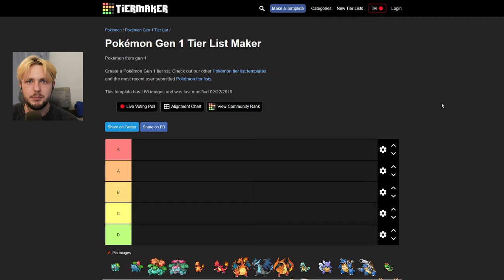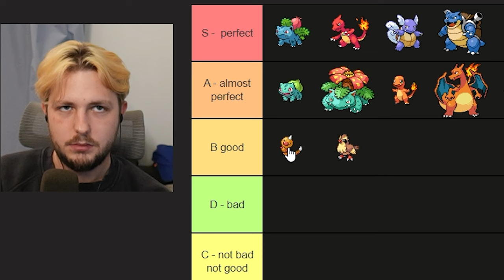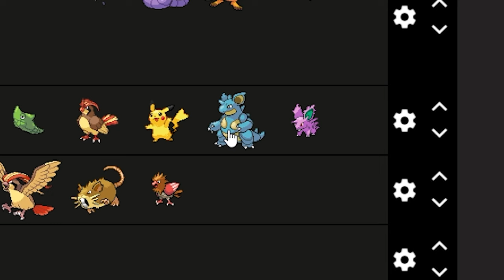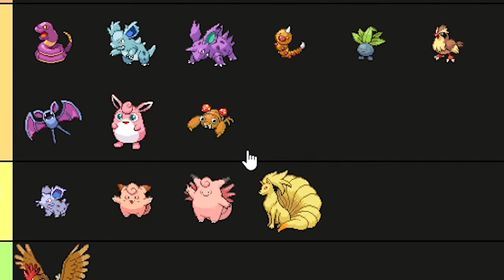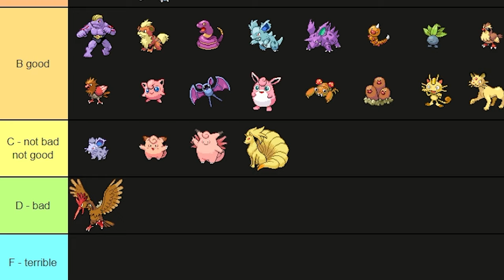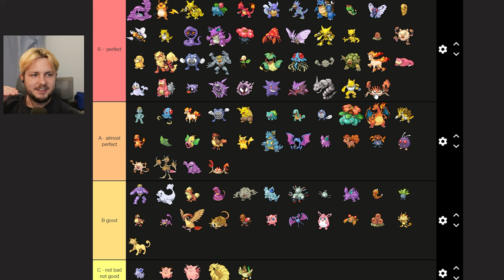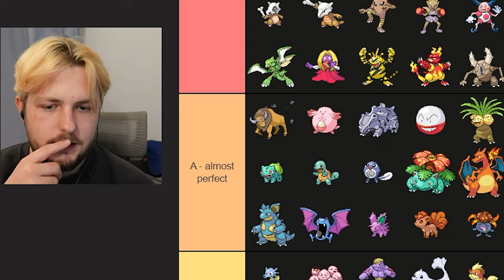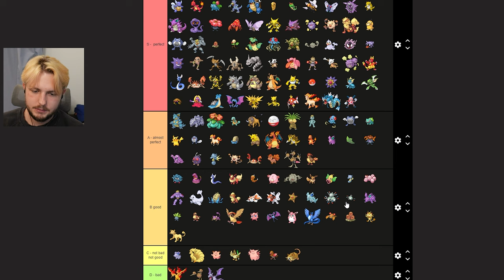Ranking ALL 151 Pokemon based on VIBES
Today I ranked all 151 pokemon from the ORIGINAL pokemon games, red/yellow/blue and I DID IT. Let me know who your favorite pokemon EVER is. I know you will be mad, please let me know who your favorite is.